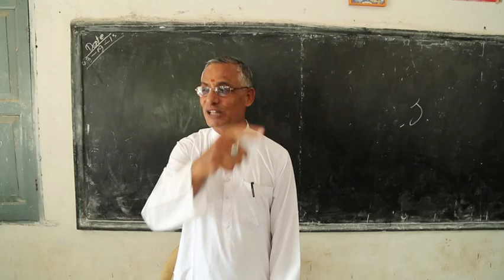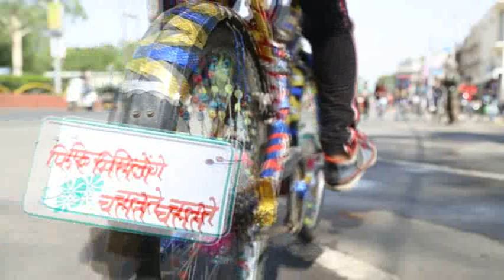Film - Mr. India Ka Gadget | part 1.3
First hindi children movie of chhattisgarh state
Production - Kendra Bindu Films
Director - Sitendra kumar soni